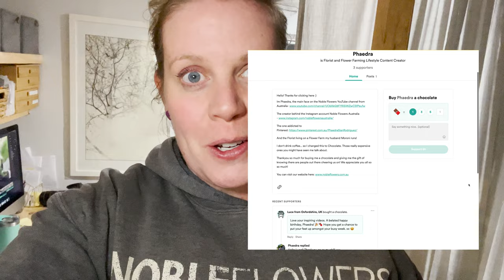Part 1: Preparing Flowers for Florist Use. Stripping leaves, checking stems, wiring Gerberas.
I filmed a real time session preparing flowers for use in our bouquets. I talk the way though it, explaining what I am doing as well as tips and tricks.

Here are some different ways to support us!
🌟Buy Pay-it-forward-Flowers on our website and we will leave them on someones doorstep and send you a photo
🌟🆓 Mention our website somewhere on the internet... this will help our SEO grow.
(I'll add more as we grow)

Link to shop
- Huge AO Wall Calendar to keep yourself organised
- Succulent Care Card to pop in with your succulent cutting gifts to friends.

🎥 If you are new here, we have heaps of videos!

All information is relevant at the time of Publishing this video. Details may change over time.

The awesome Mexican flavoured tune was made by 'mixjones' on Fiverr. Use this code and tell him I sent you!

BACK STORY
May 2020 we started a flower farm in North East Victoria, Australia. Moroni, utilising his Agricultural Engineering skills, and Phaedra drawing on her years of artistic pursuits. Neither of us had grown flowers, neither had farmed. We didn't have any large equipment, and we had started up on a very tight budget.
Our climate zone is: In Australia we are right on the edge of Mild Temperate (Zone 6) and Cool Temperate (Zone 7). In the USA this is close to zone 8B. Our lowest temperature in Winter is around -5 degrees Celsius, our top temperature in Summer reaches up to 42 degrees Celsius at least a couple of times each Summer.
This is the story of our farm, our florist business and our lifestyle. Enjoy!

🌸 Flowers make us, and others, happy 🌸

Location: Near Yackandandah, Victoria, Australia 🇦🇺

Facebook & Instagram = Noble Photographic